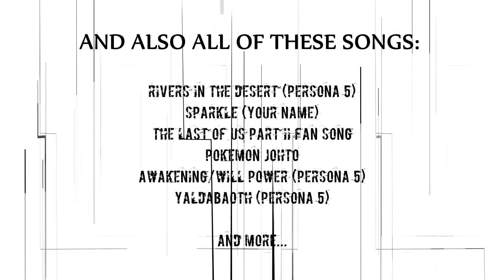SONGS ON THE WAY!! (Avengers, Attack on Titan S3, The Last of Us 2)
Check all the amazing BLACKEMED covers coming to the channel!!! + Dragon ball cover next saturday!!!
Also notice the way I badly use the P5 sound effects xD
I Wanted to upload this on tuesday but several storms and blackouts prevented me on that. Sorry for the delay

I make guitar game/anime covers and fan songs every 1-2 WEEKS.
SEARCH MY SONG COVERS WITH THE "BLACKEMED" AT THE END OF THE TITLE.